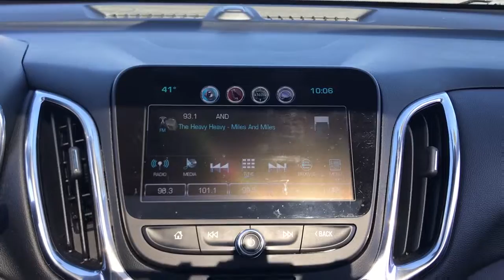2018 Chevrolet Equinox Highland Park, North Brooke, Skokie, Evanston, Chicago K50269A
Iridescent Pearl Tricoat Used 2018 Chevrolet Equinox LT available in 250 Skokie Valley Road, Highland Park, IL at McGrath Kia of Highland Park.  Servicing the Highland Park, North Brooke, Skokie, Evanston, Chicago, IL area.

Summit White 2018 Chevrolet Equinox LT FWD 6-Speed Automatic Electronic with Overdrive 1.5L DOHCbrbrAt McGrath KIA of Highland Park we take pride in treating our customers like family ensuring that your experience is one that you will never forget. We have recently opened new location at 250 Skokie Rd Highland Park Il 60035. Every vehicle has been through a multi-point safety inspection and professionally cleaned and disinfected for your protection. We are proud to service customers in Highland Park Lincolnwood Northbrook Buffalo Grove Deerfield Glenview Skokie Wheeling Schaumburg Niles Chicago and all surrounding Chicagoland areas. See dealer for complete details dealer is not responsible for pricing errors. Price may exclude certain taxes doc fee charges and/or fees. The value of used vehicles varies with mileage usage and condition. Book values should be considered estimates only.. See seller for details. Some of our used vehicles may be subject to unrepaired safety recalls. WHEN YOU DO THE MATH YOU CHOOSE MCGRATH Recent Arrival! 26/32 City/Highway MPGbrbrAwards:br  * JD Power Automotive Performance Execution and Layout (APEAL) Study   * 2018 KBB.com Best Family Cars   * 2018 KBB.com 10 Best SUVs Under $25000   * 2018 KBB.com 10 Most Awarded Brands